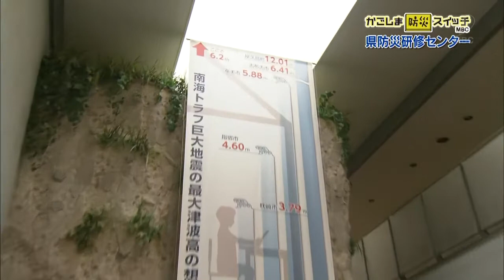かごしま防災スイッチ「県防災研修センター 防災の知識を共有しよう」(2021/11/20放送)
過去のアーカイブ映像や専門家の提言などを紹介し、身近な防災や減災について考えます。

今回は鹿児島県姶良市平松にある県防災研修センターを紹介します。

■かごしま防災スイッチ